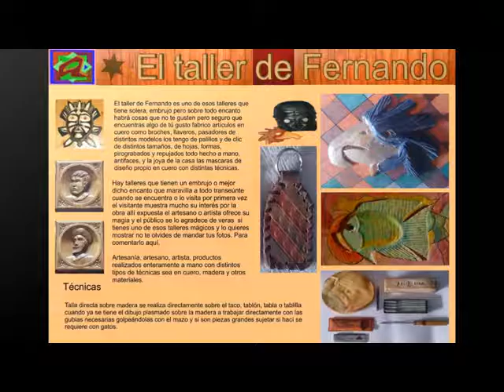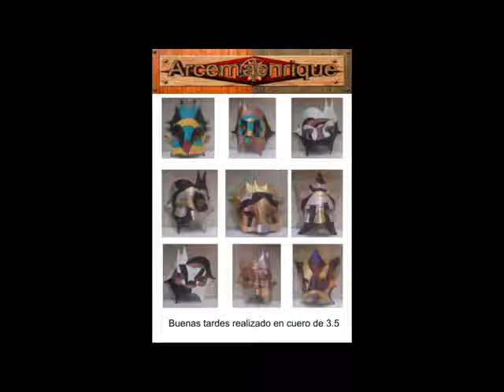Agosto mis mascaras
Realizado en piel de primera calidad con un curtido vegetal cuidadoso con el medio ambiente mascaras de Arcemaenrique
de diseños propios. No dejes de visitar mi canal de YoutubeTutoriales en vídeo actualmente LibreOffice 5
lic aquí No dejes de visitar mi canal para ver las últimas novedades aquí.
goo.gl/Zt6D5Q